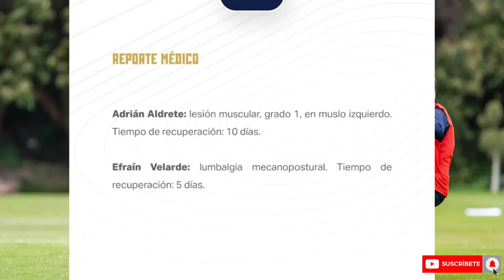😱A ULTIMA HORA | DOLOROSAS BJAS DE PUMAS PARA ENFRENTAR A CRUZ AZUL